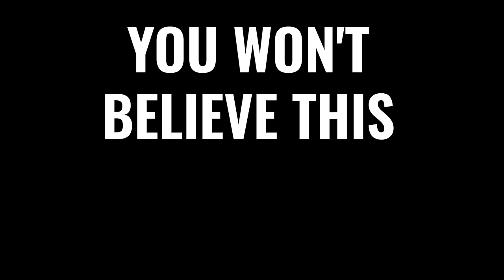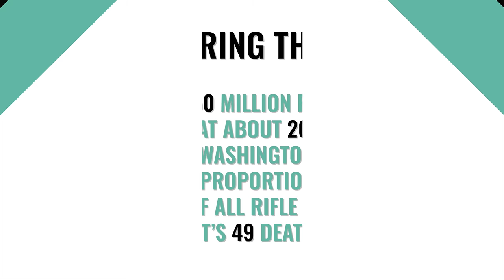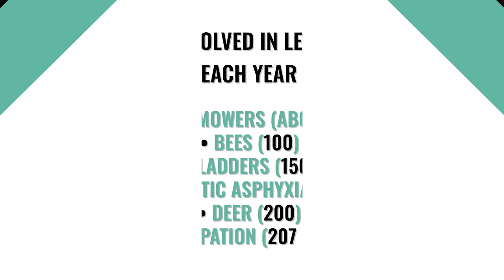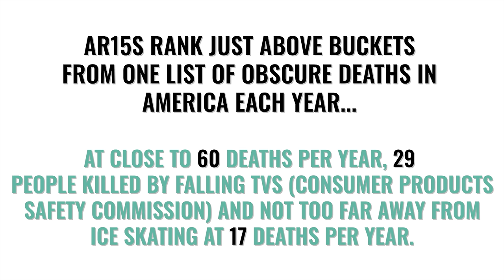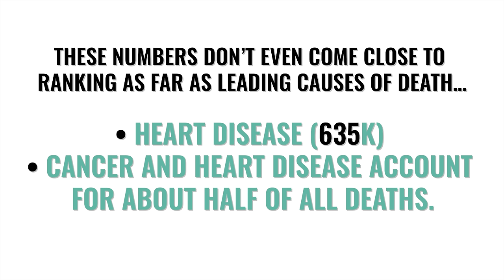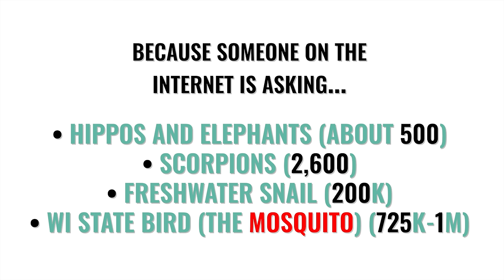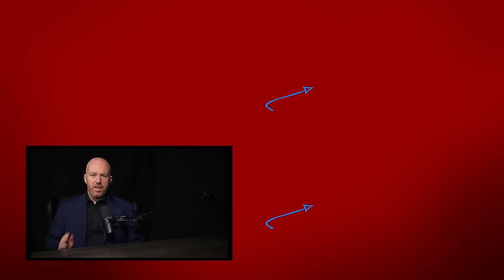AR15s are INSANELY Safe: The Statistics about how Safe "Assault Weapons" Are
Have you ever wondered how safe are AR15s?  How many homicides are AR15s, Ak47s, and other so-called "Assault Rifles" actually used in America each year?  If you listen to the media and politicians, it sounds like a ton. We know that they can be deadly, like all firearms, but what do the statistics show us?

In this video, ex-prosecutor Tom Grieve gives us the all important context by wrapping in other statistics on deaths across the country to show just how safe the so-called "assault weapons" and their "high capacity magazines" really are... and the answer is shocking.

00:00 Introduction
00:34 Some background on the statistics
02:15 The good stuff: the numbers
04:11 The really big things that kill people in the USA
05:03 Some international causes of death
05:51 Important takeaways that people in comment section will ignore
07:15 Few last statistical goodies